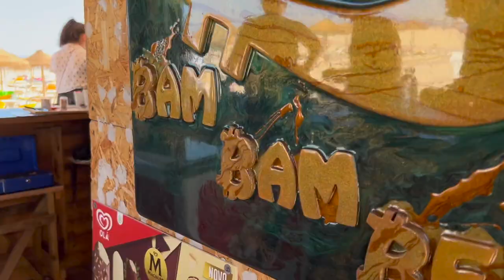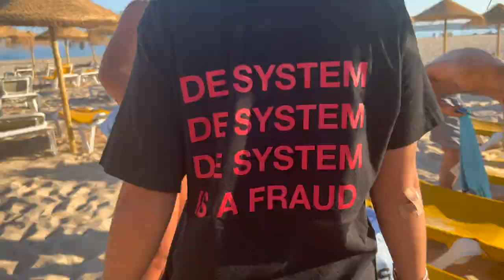BITCOIN BAM BAM FRIDAY SUMMER LIGHTNING VIBES!!!